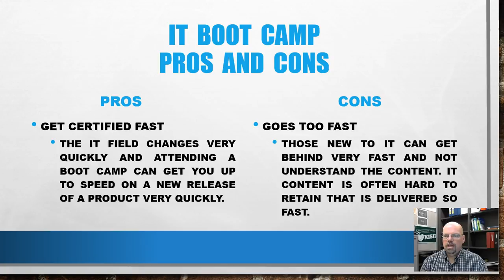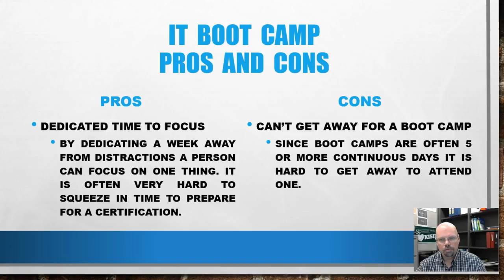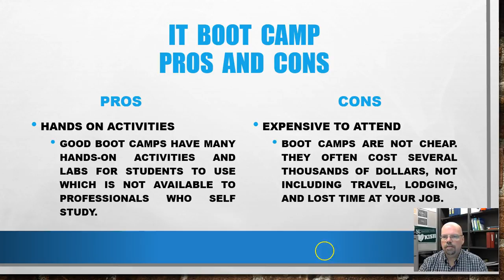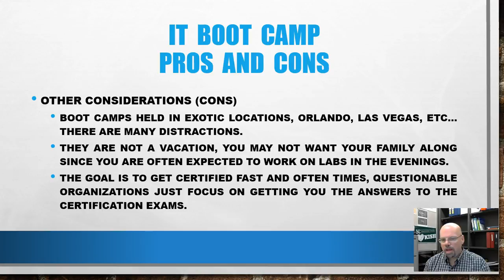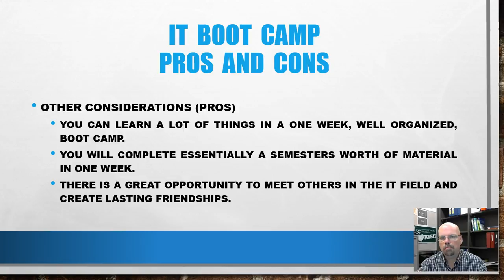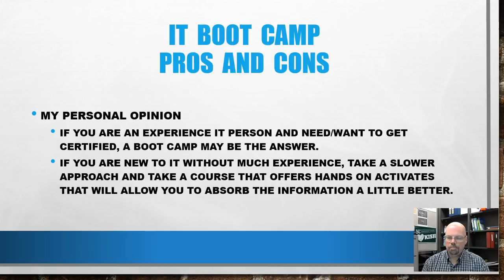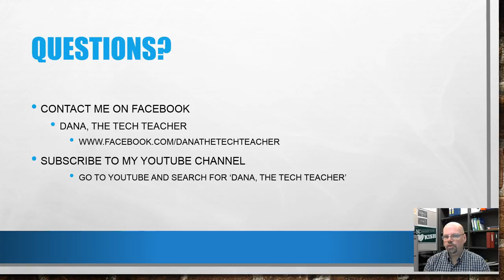Bootcamps for IT Certifications - The Pros and Cons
Are bootcamps a good way to get certified in IT? There are great arguments for both pro and con. I try to compare the pros and cons and add my opinion on what I think.